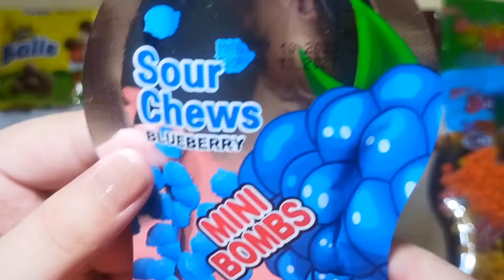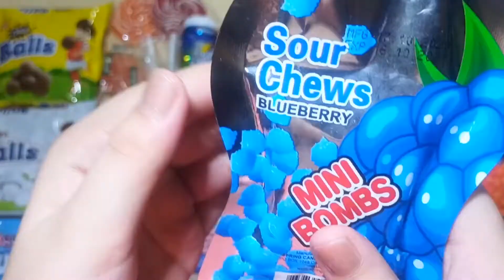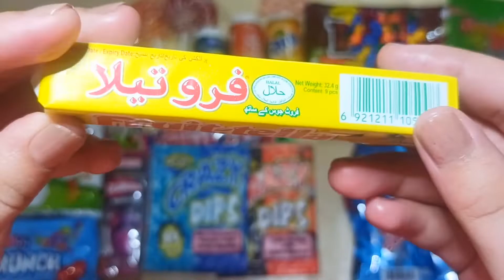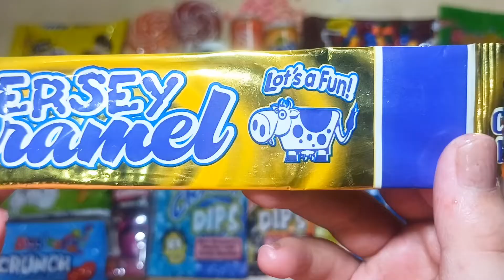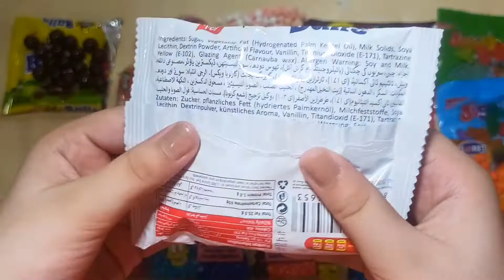new lots and lots of candies and chocolates | so many yummy sweets opening | most satisfying video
This video is about new lots and lots of candies and chocolates. this is so many yummy sweets opening and satisfying video.It is most satisfying candy unwrapping video.In this video lots of mouthwatering and delicious candies and more best sweets will be unwrapped.lets have fun with so many different and best candies opening.oddly satisfying video.